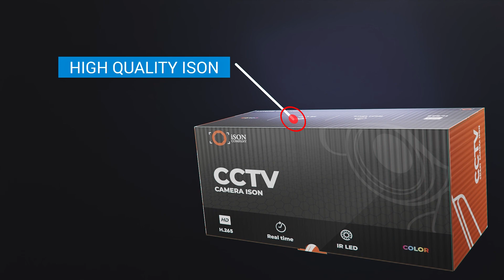PROFESSIONAL AHD VIDEO SURVEILLANCE CAMERA WITH ZOOM ISON AHD50S-CU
This video is prepared for you by ISON, the #1 brand in the market of professional video surveillance systems! On this channel we talk in detail about CCTV cameras, ISON brand components and connectivity!
ISON CCTV camera systems are the highest quality equipment from CCTV cameras to DVRs, cables and connectors.